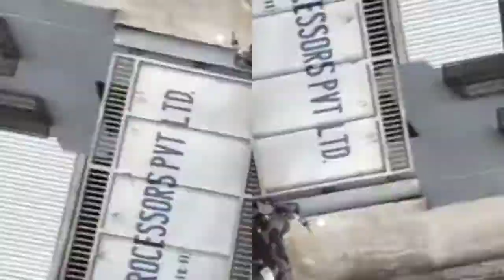Jamshedpur Industrial Area Vlog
Berojgaar Special Vlog